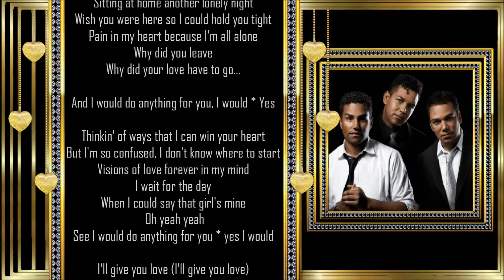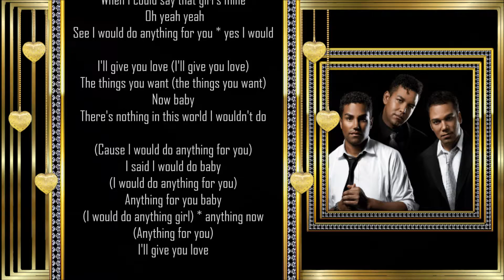3T *💐* Anything *💐* Piano Version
3T is an American R&B/pop music group featuring the three sons of Tito Jackson (from The Jackson 5 family Dynasty which includes the Iconic Legend Michael Jackson) and Delores "Dee Dee" Jackson. The band members include, from eldest, Toriano Adaryll Jackson II (also known as Taj), Taryll Adren Jackson and Tito Joe Jackson (also known as TJ).